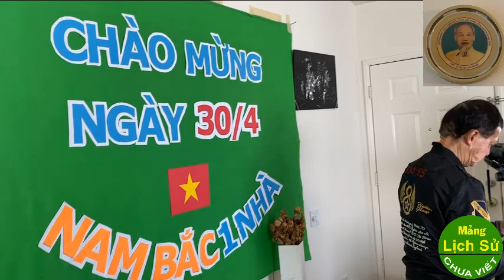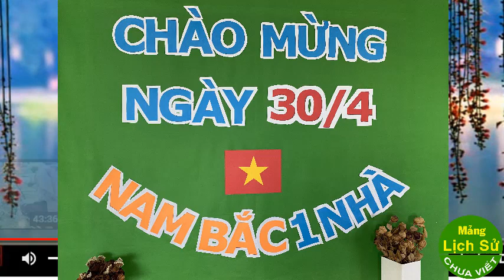280: Nhóm Chúng Tôi Ở California Chào Mừng 30 Tháng 4 - Ngày Bắc Nam Thống Nhất Một Nhà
Đã trở thành truyền thống, từ 3 năm nay, năm nào chúng tôi cũng họp nhau cùng chào lá cờ đỏ sao vàng của Việt Nam, thành quả của Cách Mạng Tháng Tám cho đến nay ngày một vững bền. Chào mừng VinFast đã đổ bộ lên đất Mỹ.